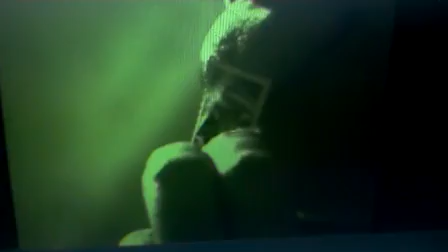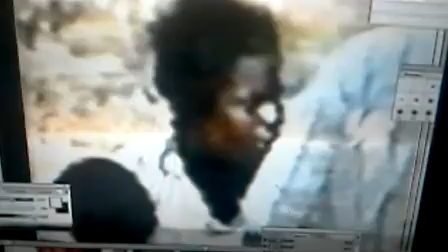the videotape murder ) autopsy 5.1998